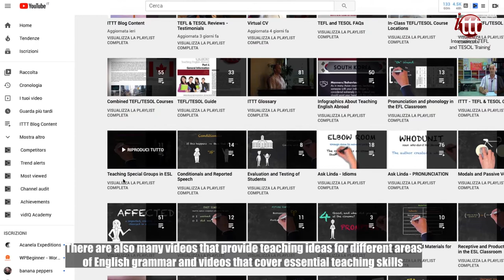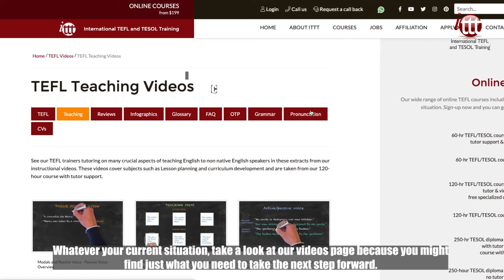Why Choose ITTT? | Wide Range of TEFL Teaching Videos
For even more free TEFL-related content, check out our YouTube channel, where you will find over 2,000 videos covering a wide range of subjects. You will find videos looking at different TEFL courses and course reviews from some of our previous graduates. There are also many videos that provide teaching ideas for different areas of English grammar and videos that cover essential teaching skills such as lesson planning, teaching methodologies, and classroom management. We also look at some of the most popular teaching locations and provide tips on getting the most out of your new home away from home.

Our range of insightful videos is growing all the time, adding a visual angle to all our other forms of information for those thinking about taking a TEFL course, in the midst of doing a course, or graduates looking to find their first job as an English teacher abroad. Whatever your current situation, take a look at our videos page because you might find just what you need to take the next step forward. And don’t forget to check back often as the world of TEFL never stands still and neither does ITTT.